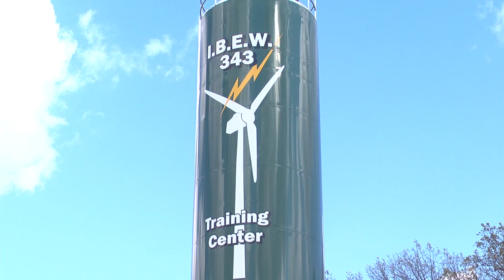MN2020: Southwest Clean Energy Tour